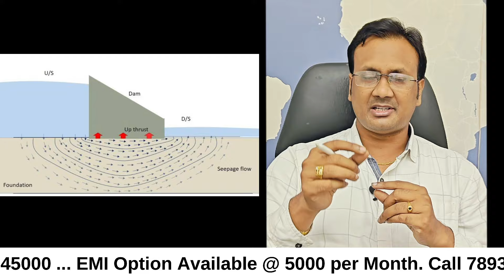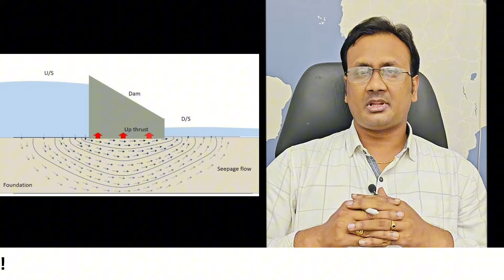పోలవరం ప్రాజెక్టు - డయాఫ్రమ్ వాల్ ఎందుకు? | Polavaram Project | Suresh Sir | LTX Classes